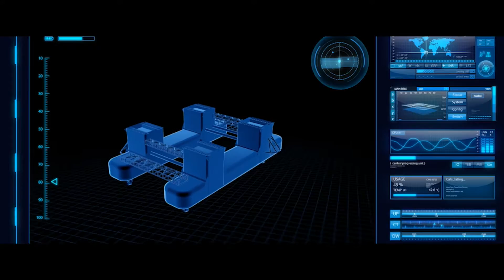OGM 3D 2